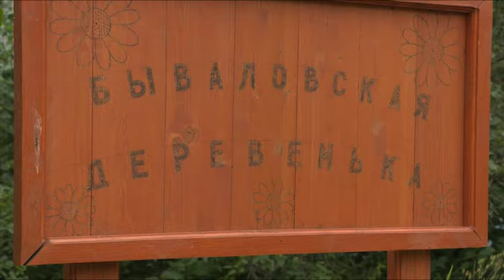Уже три года во дворе школы № 3 Вологды строят «Бываловскую деревеньку»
Название арт-объекта отсылает к тому факту, что Бывалово появилось на месте бывшей деревни с таким же названием. В этом году оригинальный палисадник, созданный в 2016 году по инициативе родителей и педагогов, снова участвует в городском конкурсе «Цветущий город».